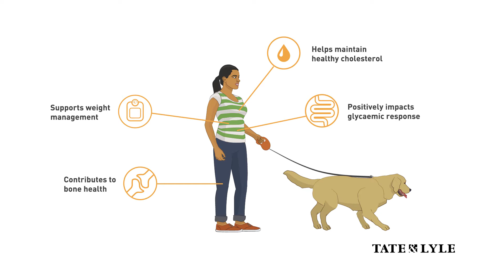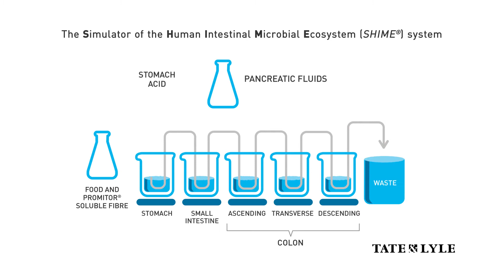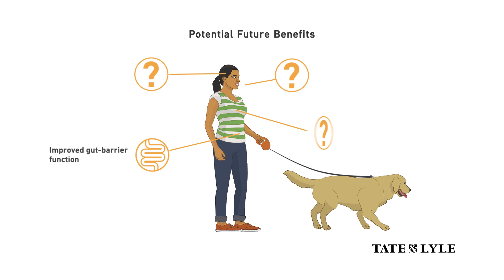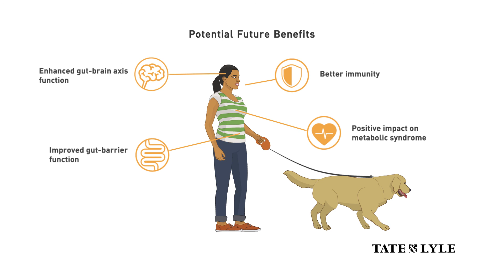The Benefits of Prebiotic Fibres: Understanding the why behind the what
Human studies have shown that PROMITOR® Soluble Fibre has over two times the digestive tolerance of inulin, reducing the possibility of digestive discomfort and increasing consumer satisfaction. Recently, an in-vitro model of the gut explored the fermentation profile of fibres and shed light on the likely causes of variation in tolerance seen in humans. Watch this video to learn why PROMITOR® has superior digestive tolerance.